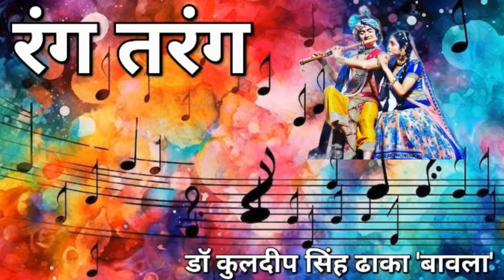29 02 2024 RANG TARANG रंग तरंग